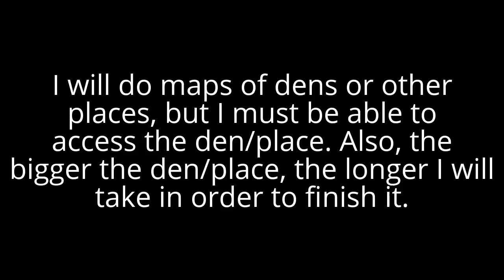Animal Jam Maps Request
I'm taking (free) requests to do maps of dens and other places. Please be aware that I am a super slow person and it may take some time to get your map done.